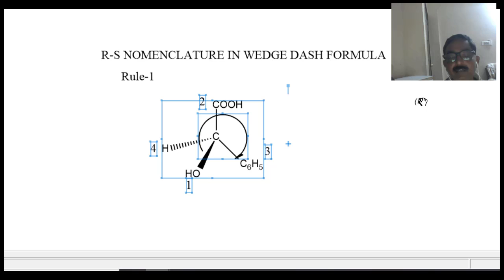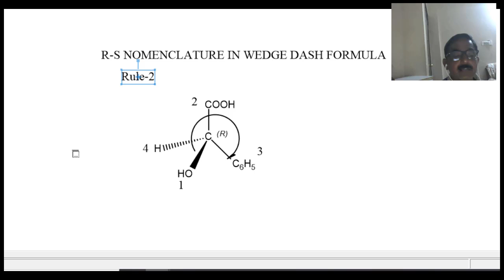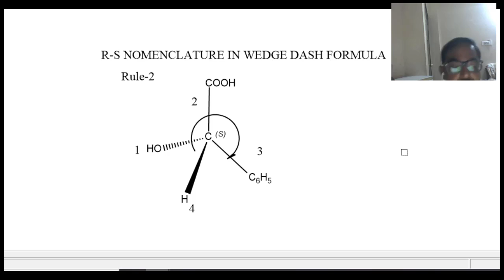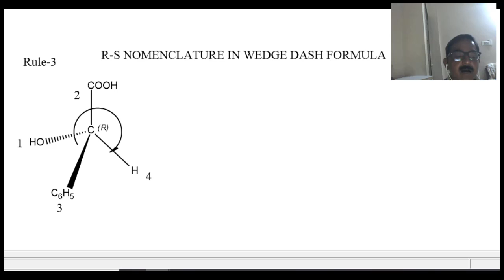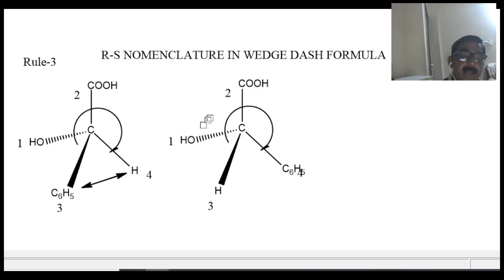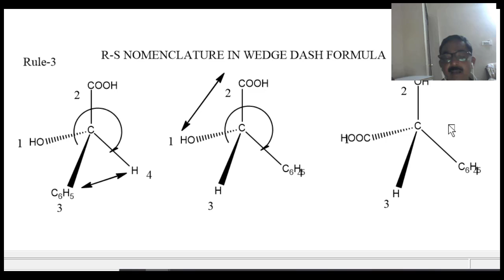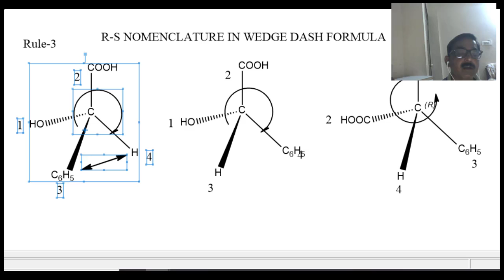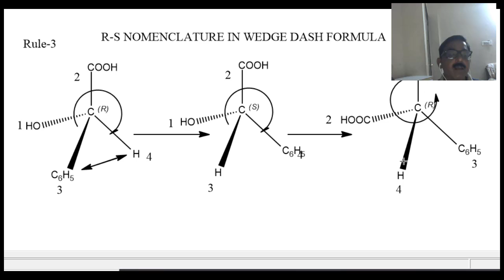R and S configuration in wedge Dash